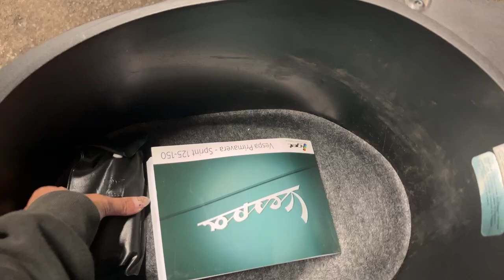Primavera 125 中古車 バイクショップ名:エナジーモータースタイル 昆陽店